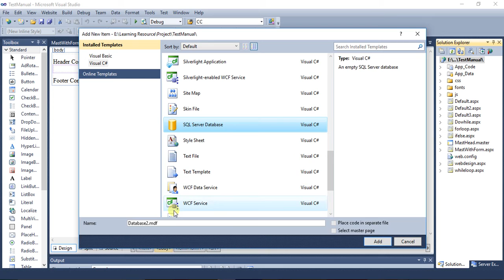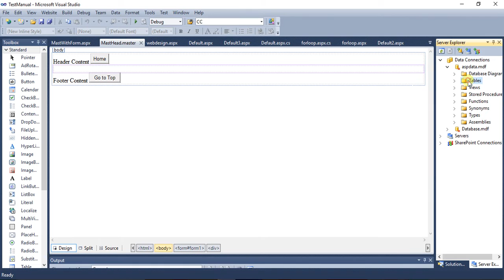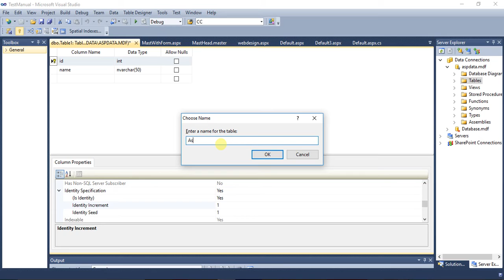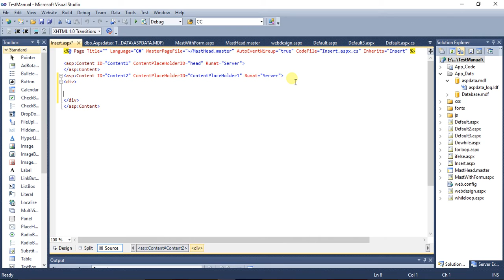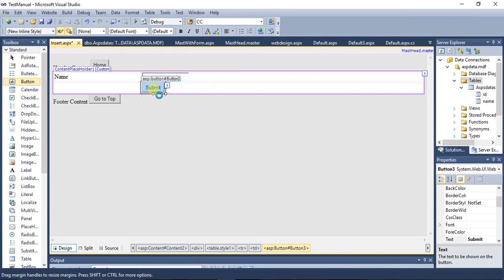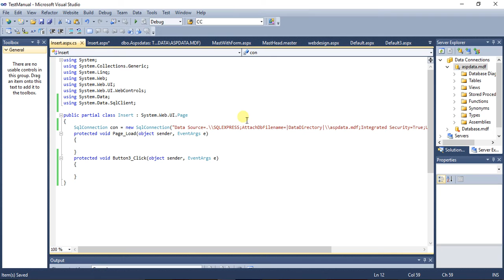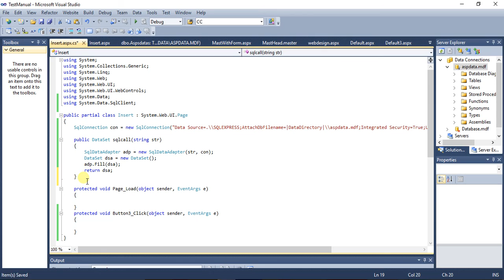12 Sql server CRUD Part 1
Hello there!. I am Rahul Jograna and I am from India.I've Created This Channel For Tech Geeks for More Easy to understand Programming Tutorial In Hindi & English Language, I Taking web & Mobile app development as a profession not only fulfills my pocket but also my heart because it has been my passion since my early teenage.

I am very much expert in using both Ionic & React native.

If you Want to Develop Your Mobile App, I will Help you to do that.

Please Find Link For More Thank Have a Good Day…

Hey there .. in this tutorial it will help to working with the SQL SERVER creating database and use it..